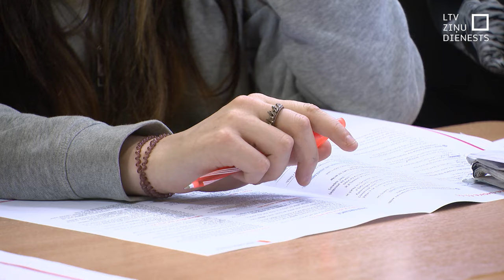Vērtēs iespēju skolu tīkla reformu dalīt daļās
Skolu tīkla reforma diskusijas raisījusi ne tikai pašvaldībās, kuras tā skars, bet arī valdībā. Viens no koalīcijas politiskajiem spēkiem – ZZS – norādīja, ka iesākto reformu neatbalsta. Tādēļ tika rīkotas tikšanās ar visu Latvijas pašvaldību pārstāvjiem, lai aprunātos un izprastu problēmas. Tikšanās laikā secināts, ka varbūt ne visas vietvaras šādai reformai pašlaik ir gatavas. Tādēļ to varētu sadalīt.